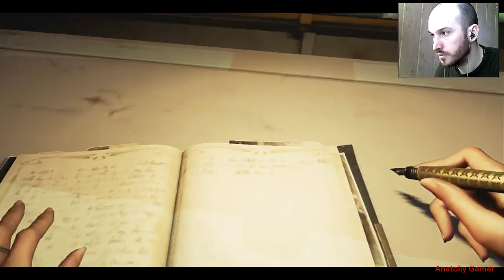Прохождение ►Dishonored 2◄【Выпуск 3】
Прохождение Dishonored 2 - Без комментариев.